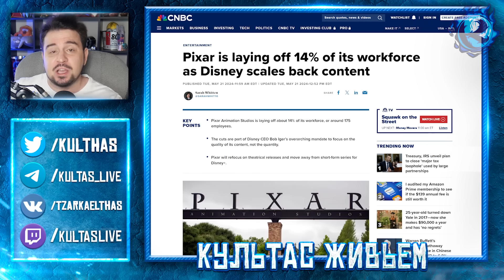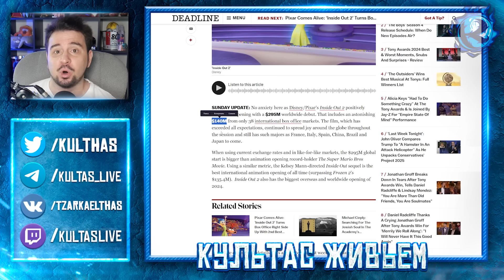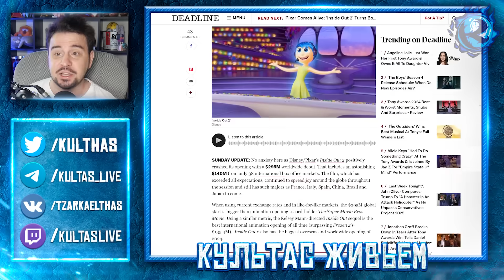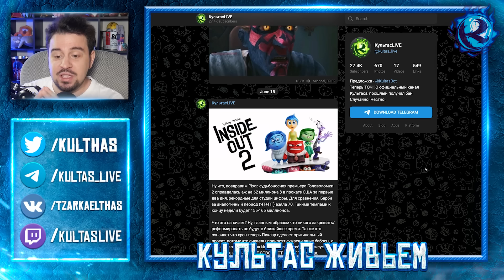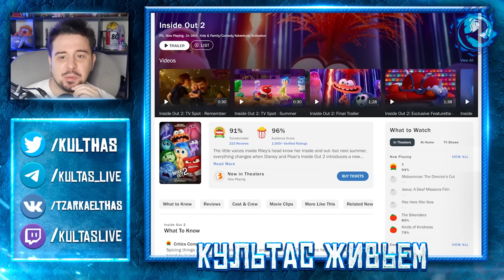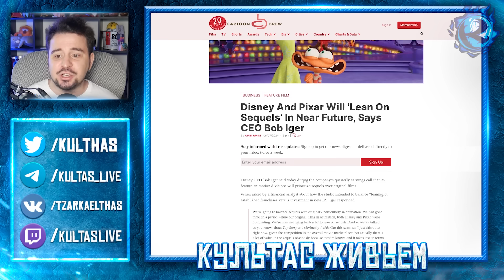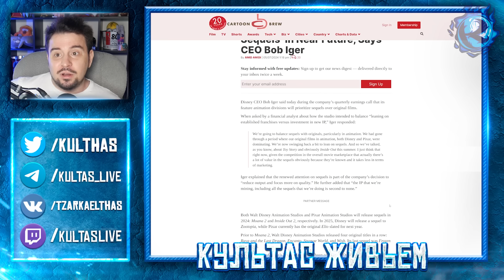ГОЛОВОЛОМКА 2 СПАСЛА ПИКСАР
Головоломка 2 от Pixar наконец вышла, и не смотря на то, что Inside Out 2 фильм довольно проходной - он прямо сейчас собирает рекордную кассу по всему миру, чем Disney несказанно рад. В этом видео вы увидите мой обзор мультфильма Головоломка 2 от Дисней и узнаете, стоит ли идти на него в кино или нет.